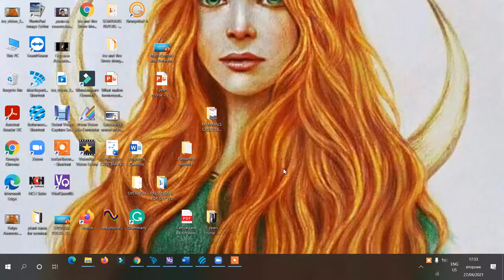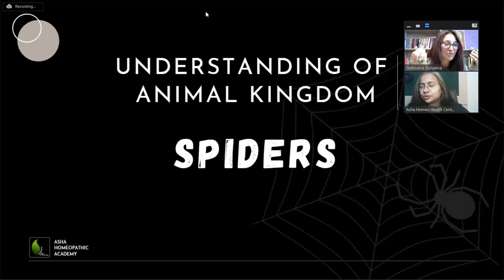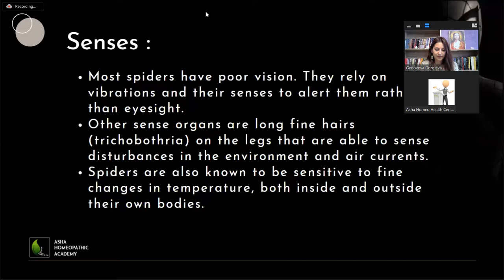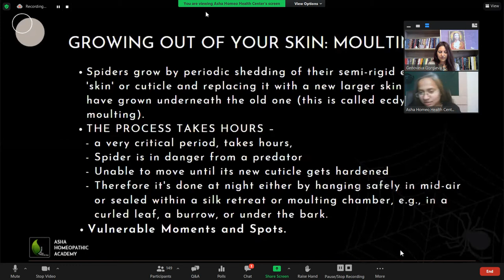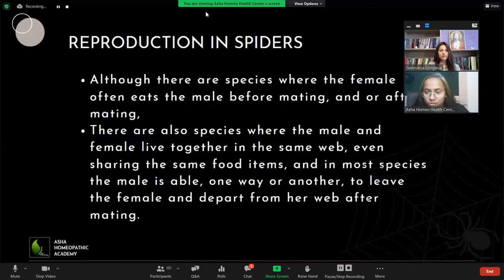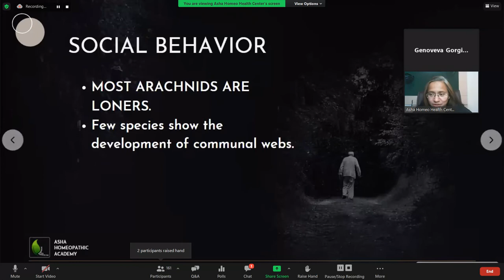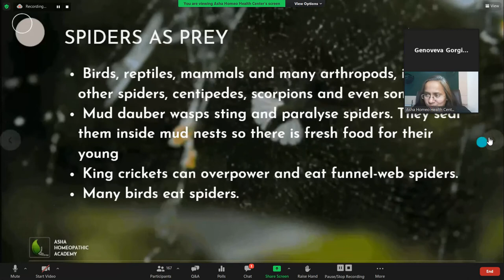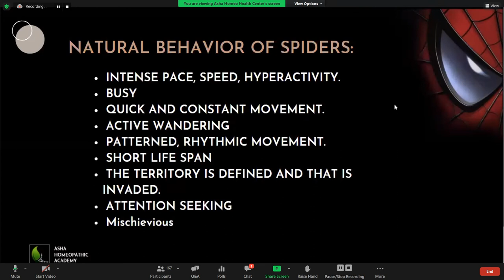Yamini Ramesh. Jungle water and sky. Spider's group.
Asha Homeopathic Academy